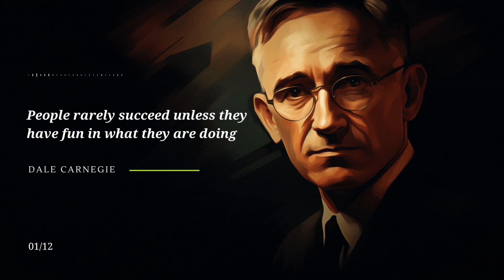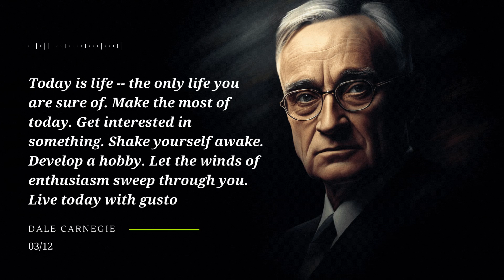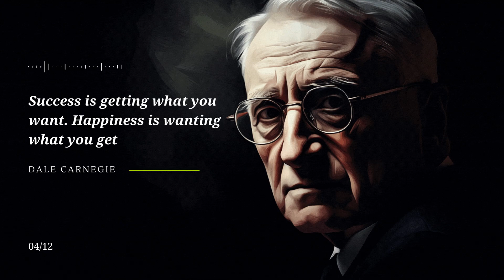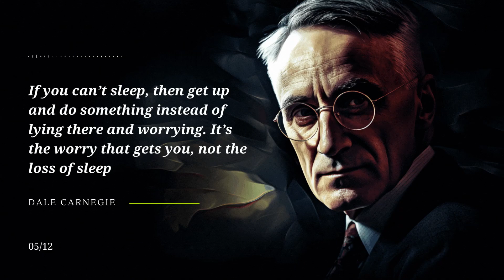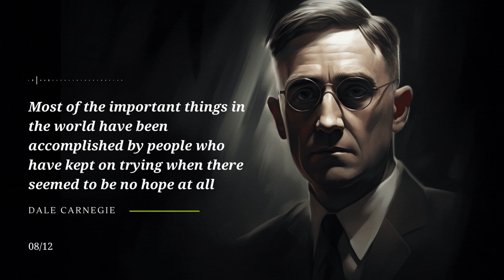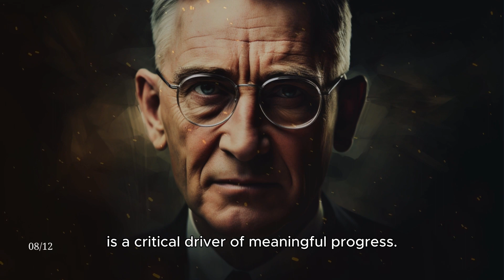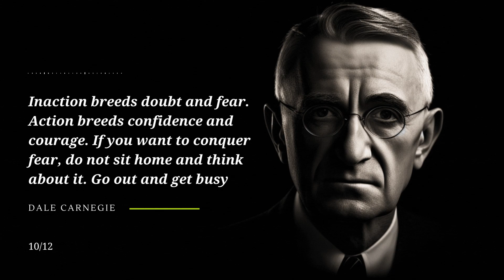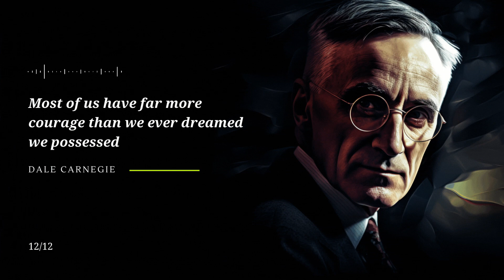Best Dale Carnegie Quotes to Make You So Cool When Use Them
In this video, we're sharing some of the top quotes by Dale Carnegie that you must read once in your life to have no regrets. These quotes will help you live a life of fulfilment and happiness, and will help you achieve your goals!

Whether you're a student, worker, or entrepreneur, these quotes will help you achieve success and reach your goals. If you're looking for quotes that will change your life, then check out this video! We'll share some of the most important quotes by Dale Carnegie that will help you achieve success and happiness!

Follow us and join us in connecting with insights from the world's leading great people.